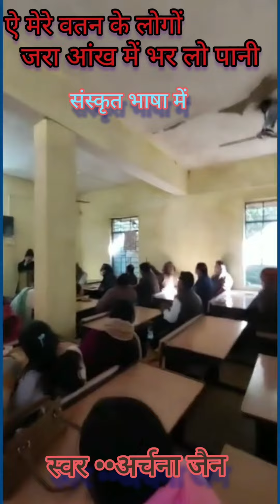# ए मेरे वतन के लोगों जरा आंख में भर लो पानी# संस्कृत भाषा में# स्वर -अर्चना जैन# देश भक्ति गीत#